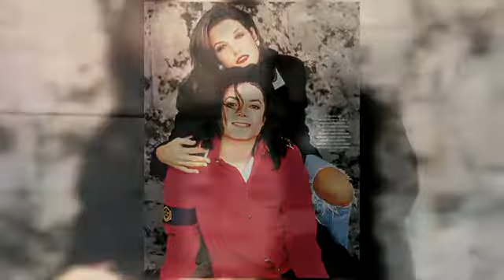Michael Jackson & Lisa Marie Presley: Глухонемая Любовь